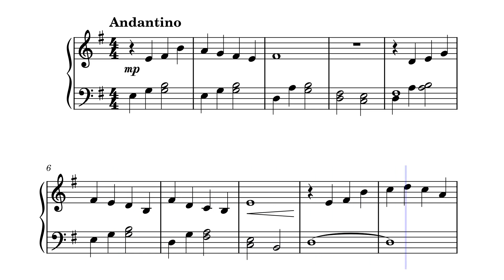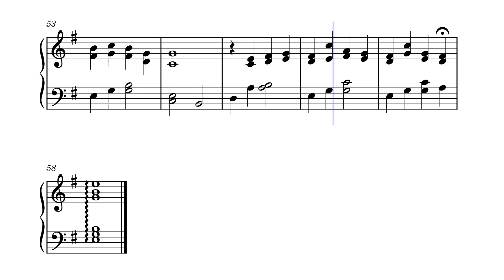Romance in Em